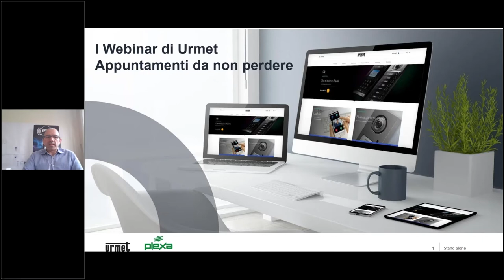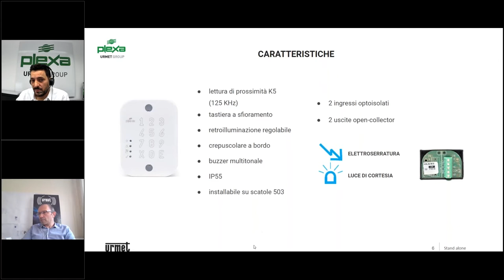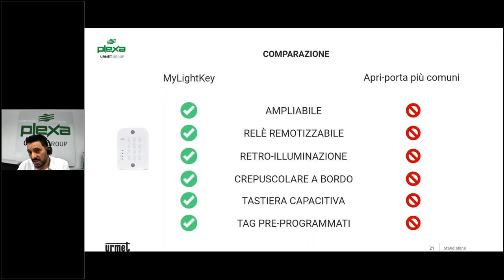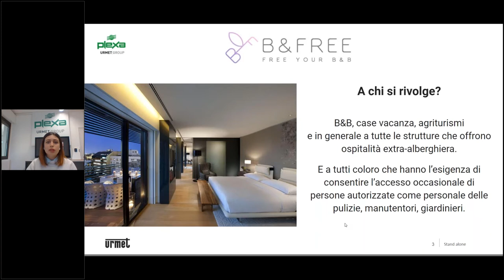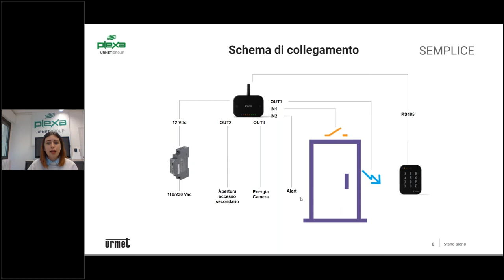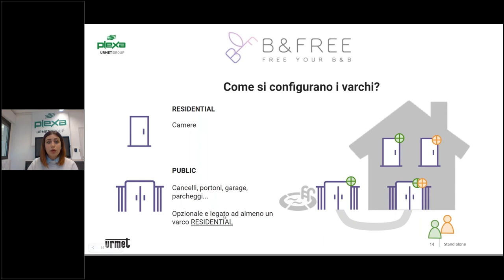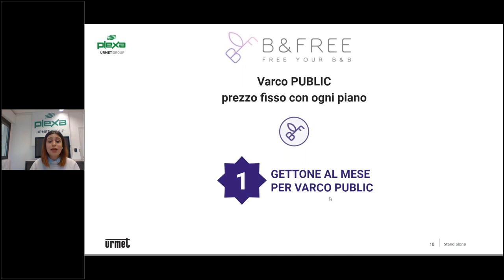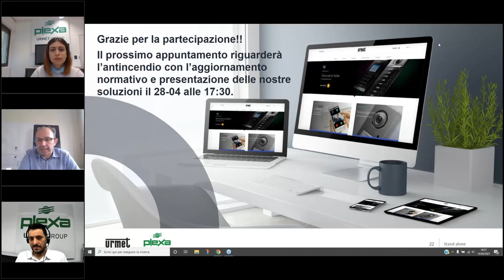I webinar di Urmet: le diverse applicazioni di un sistema di controllo accessi e la soluzione B&Free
I sistemi di controllo accessi trovano naturale collocazione in differenti campi di applicazione e settori come ad esempio aziende/industrie, cantieri, luoghi pubblici, banche, abitazioni e siti militari.
I sistemi Plexa grazie alla loro estrema flessibilità e modularità offrono la soluzione per ogni necessità, ad esempio il kit B&Free studiato appositamente per B&B, agriturismi, ostelli e case vacanze che permette di gestire prenotazioni e accessi da remoto utilizzando un'app.
Scopri nel webinar le tecnologie utilizzate e le soluzioni di controllo accessi.